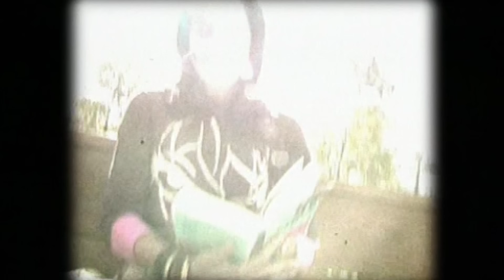El Tren de los Sueños - Tu amor primero (Videoclip Oficial)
Videoclip Oficial de la Canción "Tu amor primero" perteneciente al Álbum "El Tren de los Sueños - Tu amor primero" Editado en el Año  2006